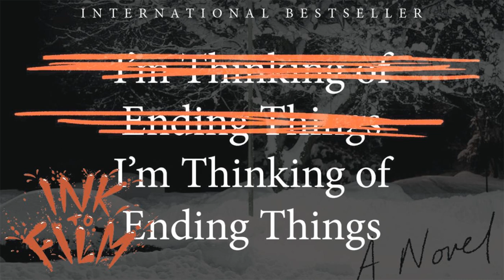ITF Read: I’m Thinking of Ending Things (2016 novel) [PODCAST AUDIO ONLY--DISCUSSION/REACTION]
Iain Reid’s debut combines an insightful literary take on a relationship with creeping dread and psychological horror to make I’M THINKING OF ENDING THINGS a dark and memorable read. In episode 152, Luke & James first give a spoiler-free recommendation, then peel away at all the secrets the book holds.

SPOILERS BEGIN: 16:51

Topics: varying reader appetites, a rare restart, a strong content warning, the creepiest details, memory as fiction, the reason people seek out relationships, an unsettling return home, strong IT vibes, and a great debate about the ending.

Join them next week for Charlie Kaufman’s film adaptation (now on Netflix) starring Jesse Plemons, Jessie Buckley, Toni Collette, and David Thewlis!

Ink to Film's  Twitter,  Facebook,  Instagram (@inktofilm)

Ink to Film Book Club on Goodreads